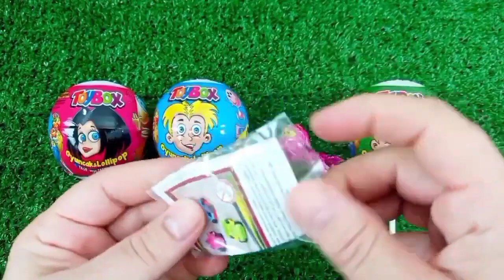ASMR RAINBOW 막대사탕과 과자! 맛있는 무지개 막대사탕ASMR Mukbang 두찜 신메뉴 스팸부대찜닭 먹방 떡볶이 튀김 치즈볼 | HIU